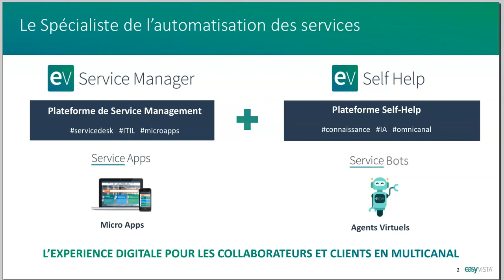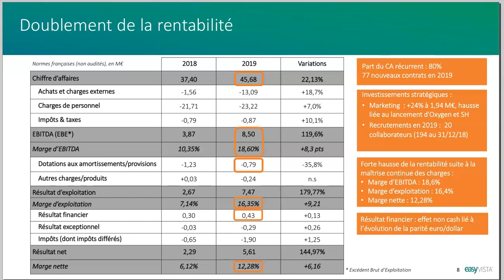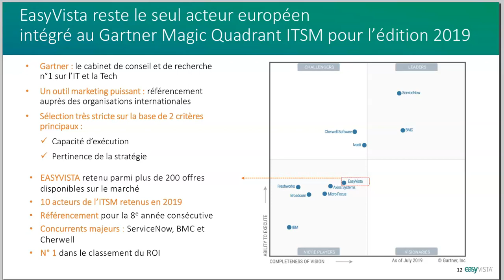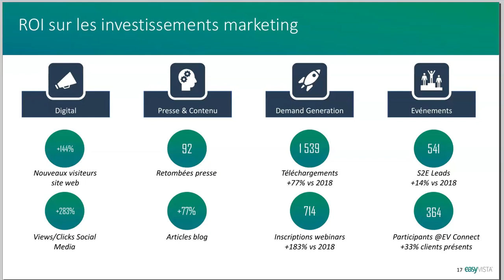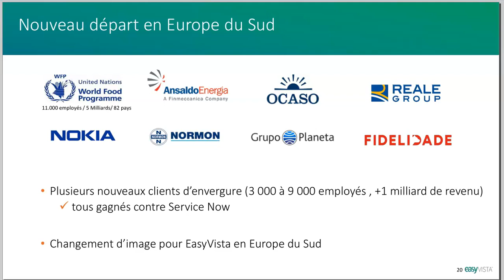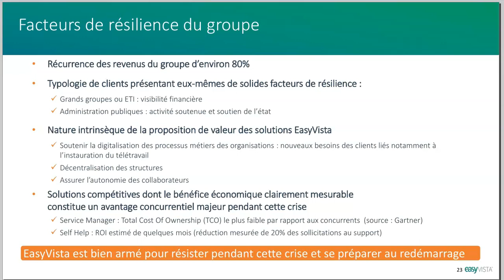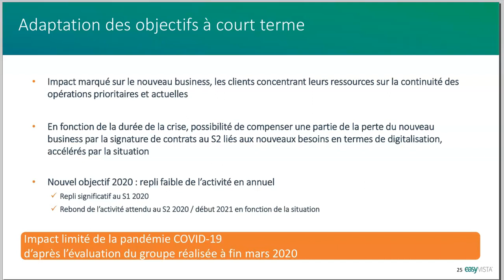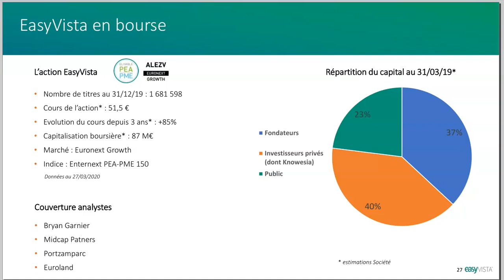EASYVISTA PRESENTATIONS DES RESULTATS ANNUELS 2019 - 31 MARS 2020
Easyvista - Présentations annuels des résultats 2019 , le 31 mars 2020

00:00 à 03:33 Produits et services
03:33 à 12:12 Résultats 2019
12:12 à 30:50 Faits marquants 2019
30:50 à 46:20 Impact Covid 19
46:20 à fin : Questions / réponses

NOTA
11:05 à 12:04 point sur les OC exerçables 31/12/2020